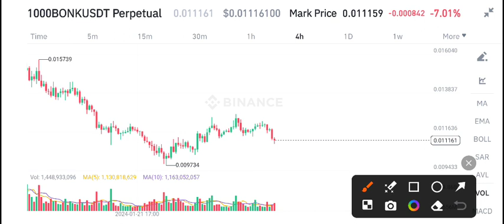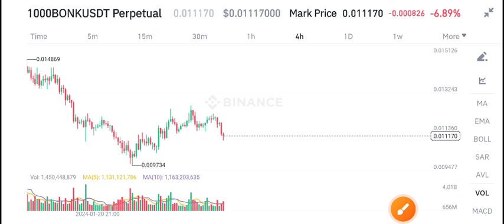Bonk Price Prediction! Bonk coin Latest News Today